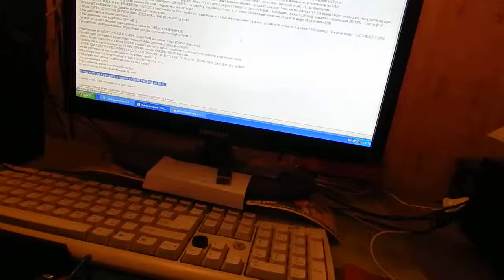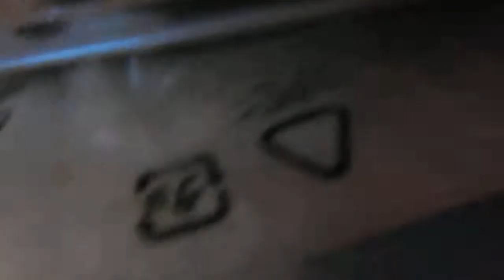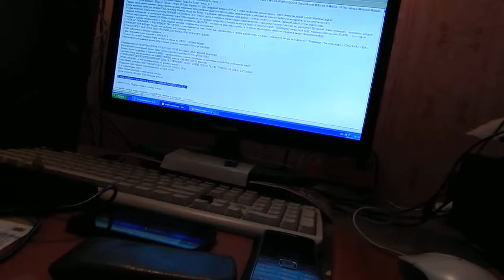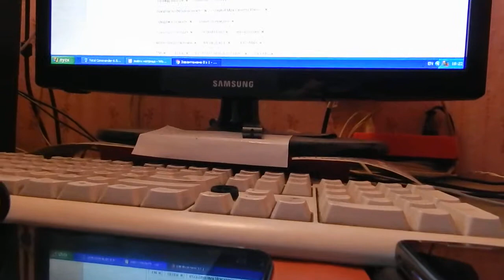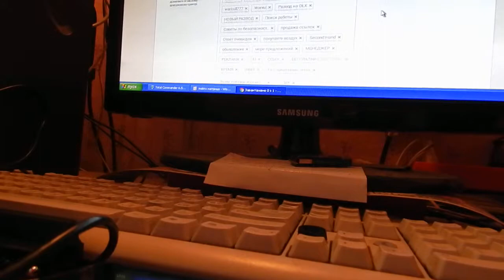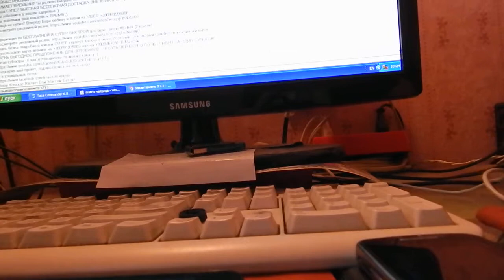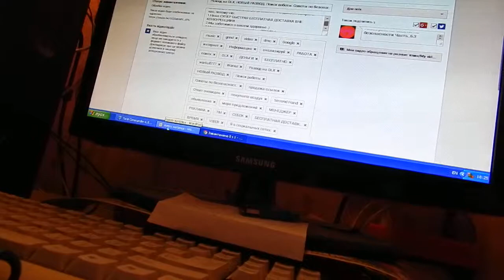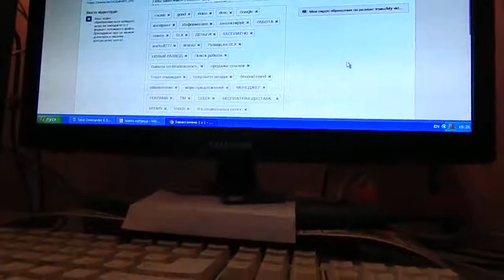Лайфхак. Пневматическое Оружие. Советы по безопасности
Digital Max Cinema Present. My Video. Пневматическое Оружие. Советы по безопасности
Камера, музыка Warxul, Проект: Born Up Art - Купить альбом "K.O.P.M." в формате CD или WAV можно
Привет гость моего канала! Предлагаю твоему вниманию несколько Лайфхаков по обращению с пневматическим оружием. Я сам так и делал, ПРОВЕРЕННО! ГАРАНТИРОВАННО!
А СЕЙЧАС. Да-да прямо сейчас... ВАЖНАЯ ИНФОРМАЦИЯ ДЛЯ ЖИТЕЛЯ ХАРЬКОВА:
Сейчас ХОЛОДНО - Наш сервис решает ТВОИ проблемы с холодом
БЕСПЛАТНАЯ ДОСТАВКА ПРЯМО В ОФИС, ПРЯМО В ДОМ, ПРЯМО НА СТОЛ!!!
ГАРАНТИРОВАННО! ЖИВИ В КАЙФ!
Я менеджер ТМ "СЕБЕК" Себек (ДОСТАВКА ВОДЫ по Харькову) и предлагаю ТЕБЕ! ДА ИМЕННО ТЕБЕ!!! ВЫГОДНУЮ СДЕЛКУ! Мы экономим ТВОИ ЗАТРАТЫ не только на ТВОЁ время, но и на ТВОЙ КОШЕЛЁК... Я настаиваю на том, чтобы ТЫ задумался о своём расписании на день, успеваешь ли ТЫ всё сделать? Например: Покупка воды - СКОЛЬКО У ТЕБЯ ОТНИМАЕТ ВРЕМЕНИ?
Если это 30-60 минут на все действия в: одеться, спуститься на лифте, идти к автомату, ждать своей очереди, в автомате закончилась вода и... ты в бешенстве( Представил? А за месяц сколько таких неприятных эмоций может быть? Наш СЕРВИС РЕШАЕТ ВСЕ ЭТИ ГОЛОВНЯКИ ДЛЯ ТЕБЯ! МЫ КАК РЫБА В ВОДЕ СРЕДИ МИРСКОЙ СУЕТЫ ;) Ты должен выбрать нас, потому что:
1.Наша СУПЕР БЫСТРАЯ БЕСПЛАТНАЯ ДОСТАВКА ВНЕ КОНКУРЕНЦИИ!!!
2.Мы заботимся о ТВОЁМ здоровье :)
3.Мы экономим ТВОЙ кошелёк и ВРЕМЯ ;) - САМОЕ ЦЕННОЕ - ЭТО ВРЕМЯ!!!
В РОЗНИЦУ САМАЯ МАКСИМАЛЬНАЯ ЦЕНА - ВСЕГО 37 ГРИВЕН ЗА 1 БУТЫЛЬ 19 ЛИТРОВ!
ОЧЕНЬ ВЫГОДНОЕ ПРЕДЛОЖЕНИЕ ДЛЯ крупных предприятий - цена от 10 БУТЫЛЕЙ ВСЕГО ПО 28-30 ГРИВЕН ЗА ОДИН БУТЫЛЬ + безналичный расчёт!!!